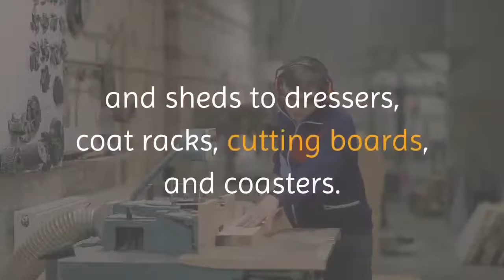Tedswoodworking - Highest Converting Woodworking Site On The Internet!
Woodworking plans for beginners - ACCording to
Plans for Wood Furniture good woodworking plans for beginners can essentially help a newbie in learning techniques

Easy Woodworking Plans For Beginners starter project for anyone new to the world of woodworking and looking for free simple woodworking plans for beginners to help get them off the ground
Woodworking Projects and Plans for Beginners.
Woodworking tips and tricks for beginners
Woodworking Projects Diy, Woodworking Techniques,
Woodworking Videos,
Getting started in woodworking can seem like a daunting task.